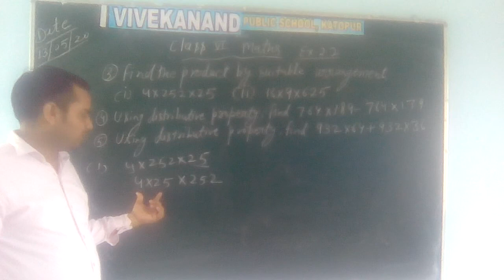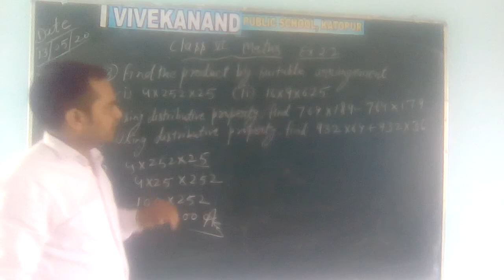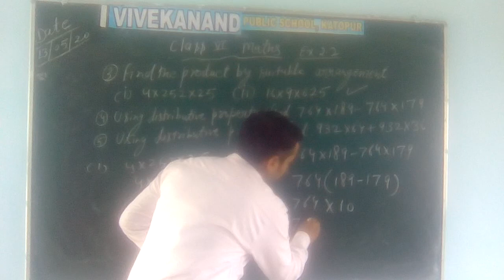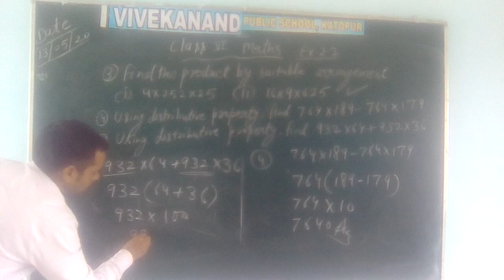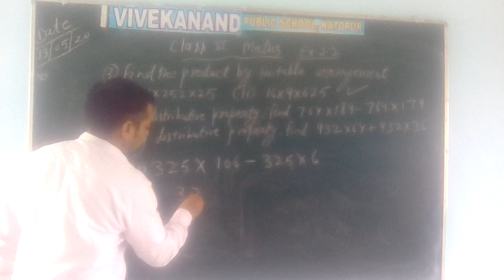Class vi maths ch-2 ex 2.2 que 3and 4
Class vi maths ch-2 ex 2.2 que 3 and 4